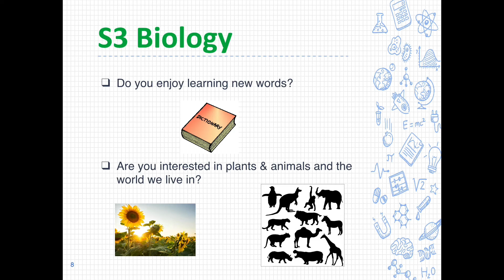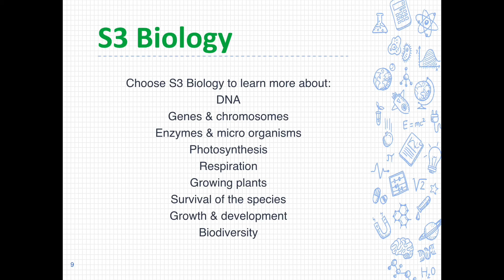S3 Course choice: Science (Biology, Chemistry & Physics)